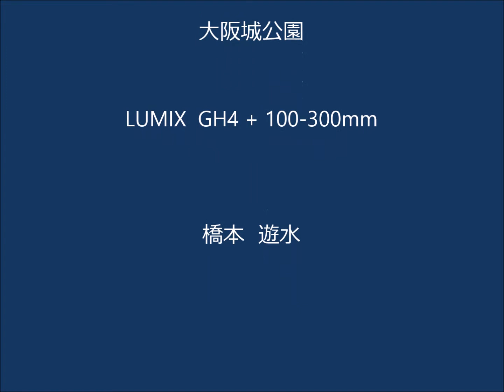ムギマキ 2014 05 04 オス、成鳥